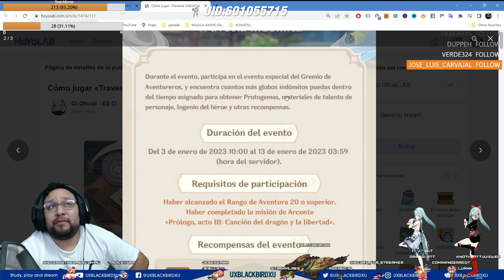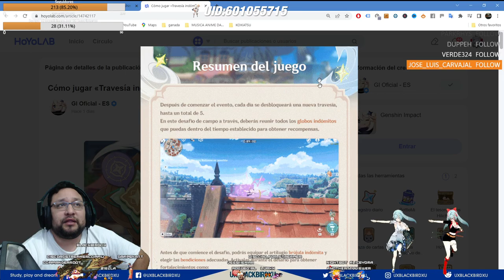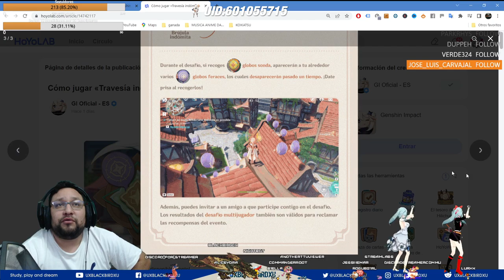✅ TRAVESIA INDOMITA 👍 | 🌴 Genshin Impact🌴 Guia del evento, Protogemas y Mas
✅ Travesía indómita 👍  | 🌴 Genshin Impact🌴 Guia del evento, Protogemas y Mas

Codigo Creador de Contenido en EPIC:
UXBLACKBIRDXU

OH EKATE
banners mas nuevos (ohekate)